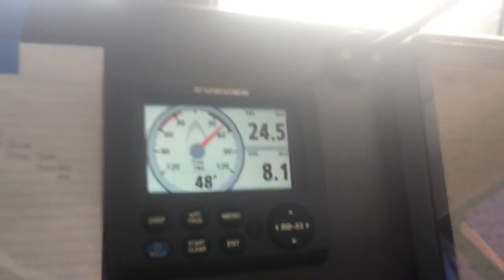CARIBBEAN DELIVERY DAY 6